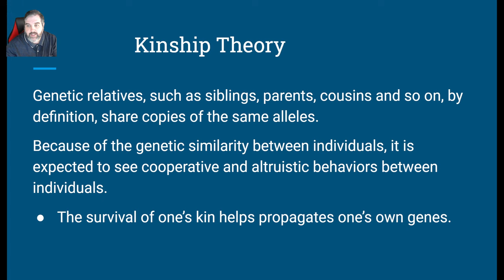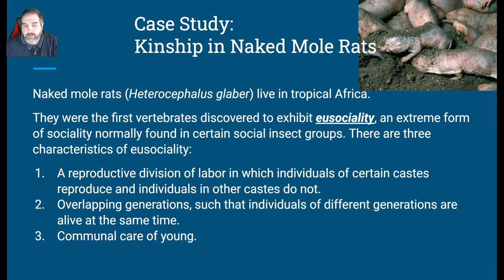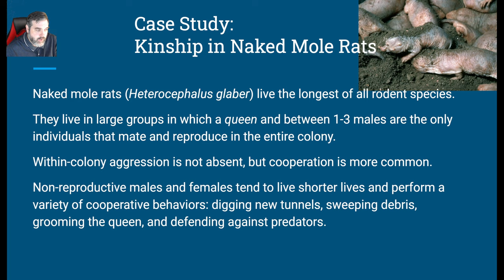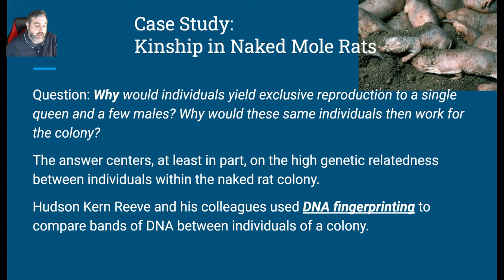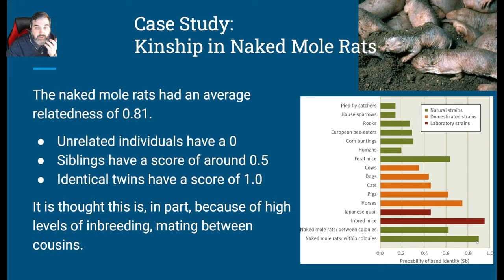OLD -- 1.04b [CaseStudy: Kinship of Naked Mole Rats] (Animal Behavior)